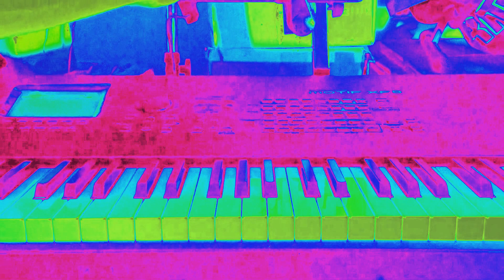ACID PARTY SESSION-JOHN BAKALIS-2017